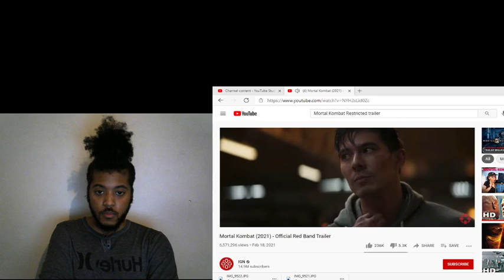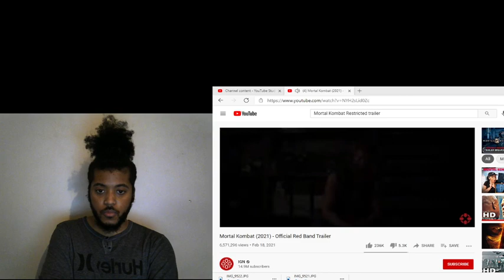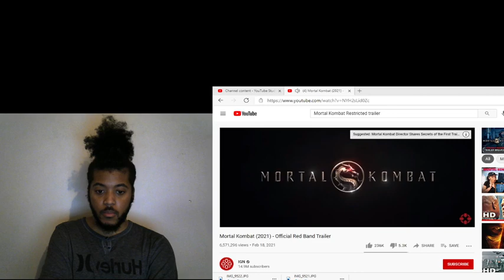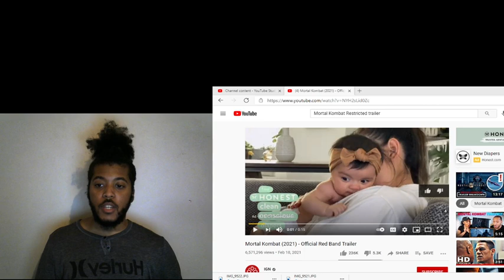Mortal Kombat Official Red Band Trailer Reaction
Hey Please Like Share Comment And Subscribe What Ever You Guys Want Me To React To Just Leave It In The Comment Section And I Will React To It Lets Get To 100 Subscribers.